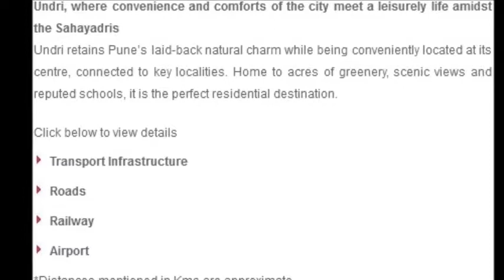Godrej Greens, Undri, Pune, Location, Connectivity